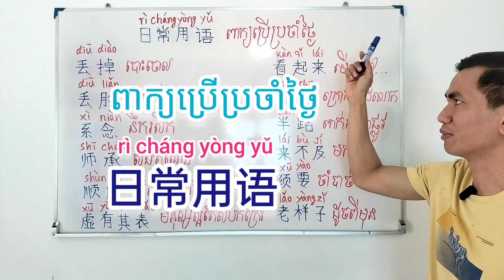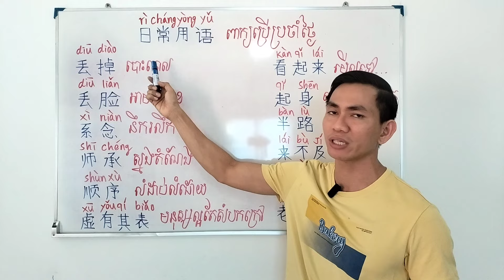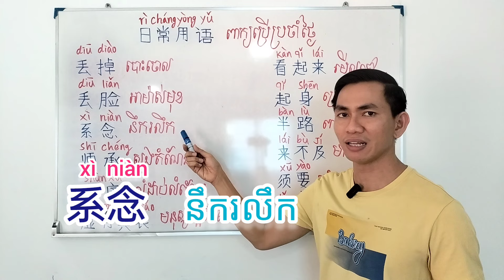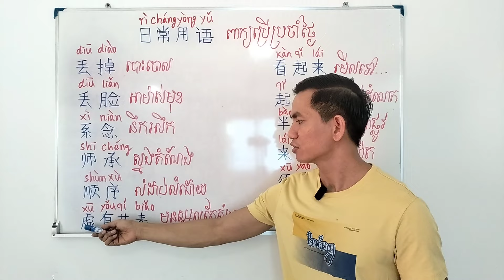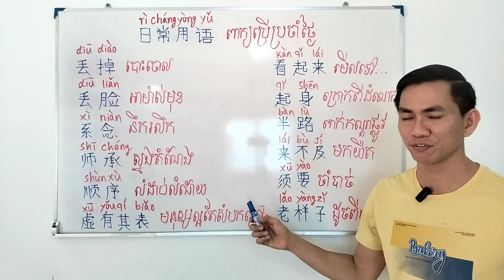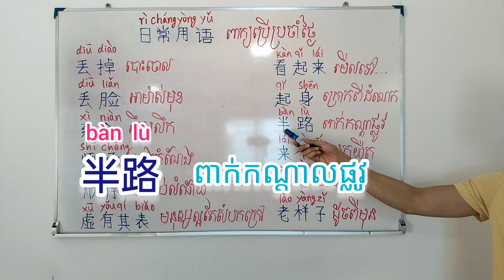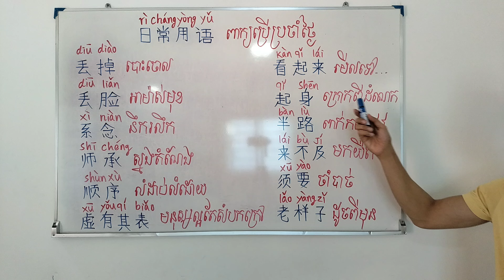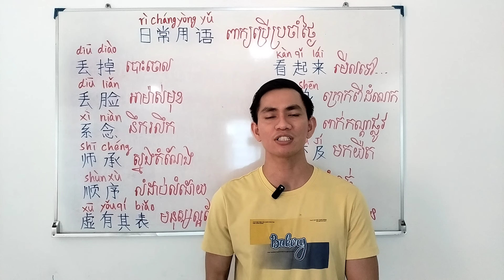រៀនភាសាចិន: ពាក្យប្រចាំថ្ងៃ(ភាគ២) 日常用语/ Learn Chinese: Daily words (Part 2) 25.03.2024